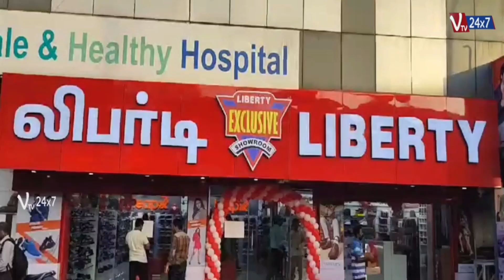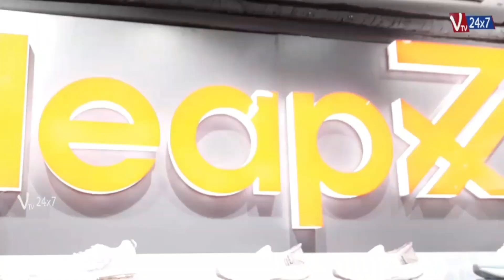Liberty shoes expanding its footprint in Chennai with Grand Opening of Thiruvanmiyur store